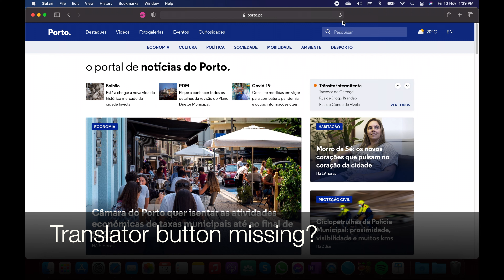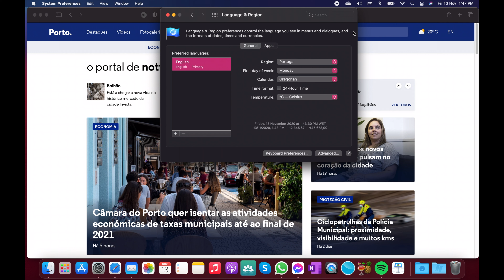How to enable Website Translation in Safari - MacOS Big Sur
If you've just updated to Big Sur and can't see the Translate button when browsing a website of a different language, here's how to enable it.

cannot see translation in safari big sur